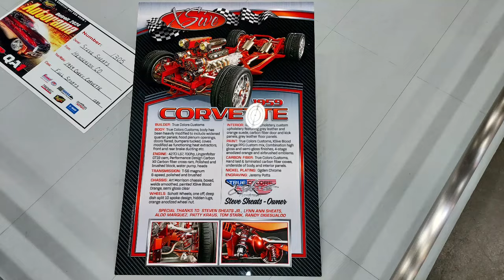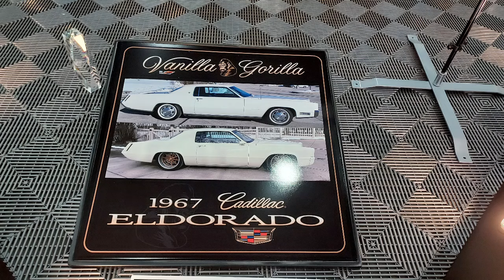Detroit Autorama 2024 - Great 8, Ridler Award Winner and Finalists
The finalist entries for the Ridler Award and the chosen winner at the 2024 Detroit Autorama.